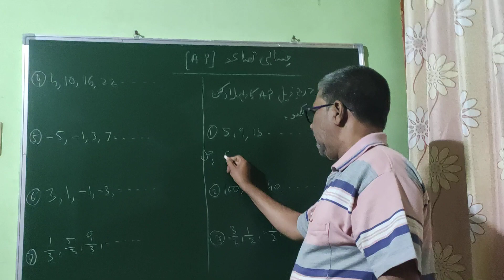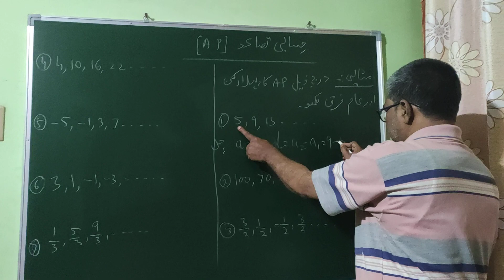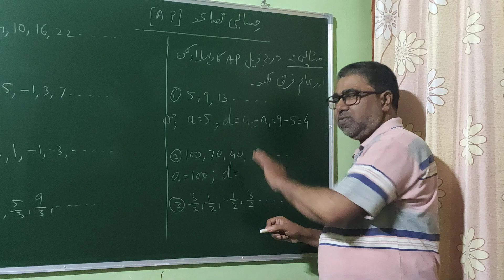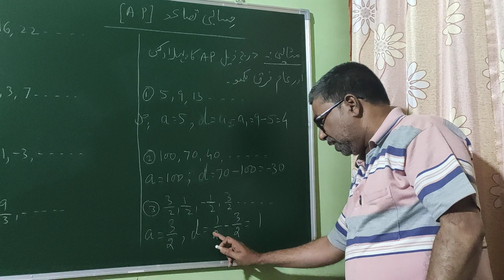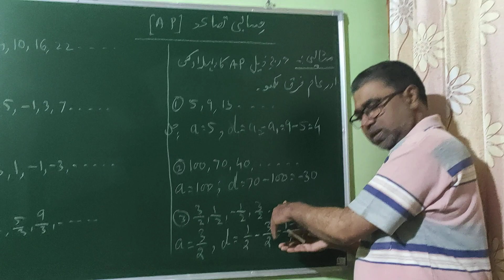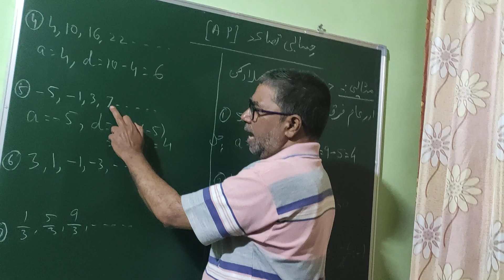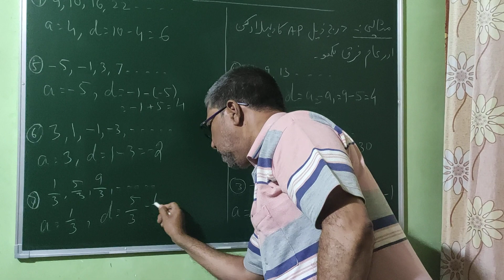Trasgar sir's Tutorials. (A.P ) حسابی تصاعد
حسابی تصاعد میں پہلا رکن اور عام فرق معلوم کرنا